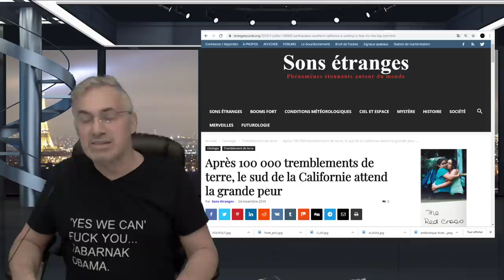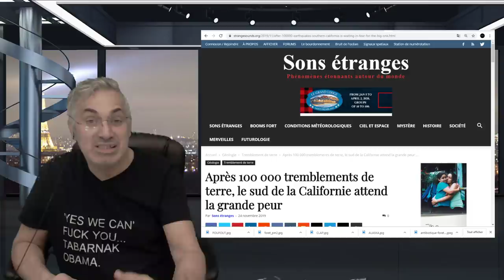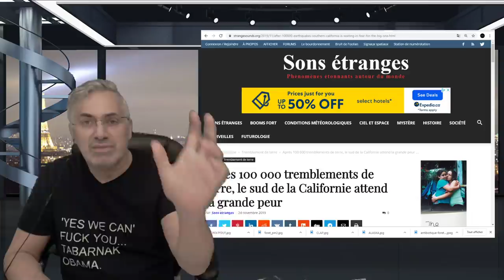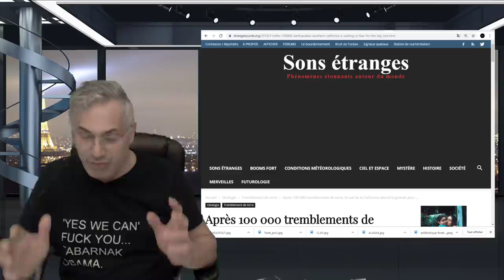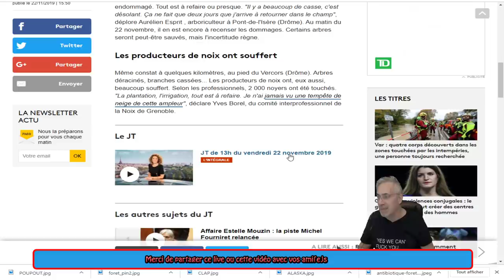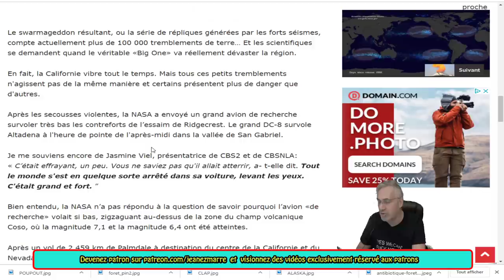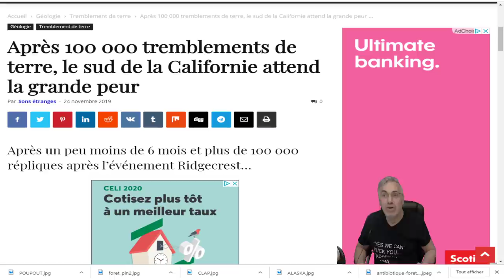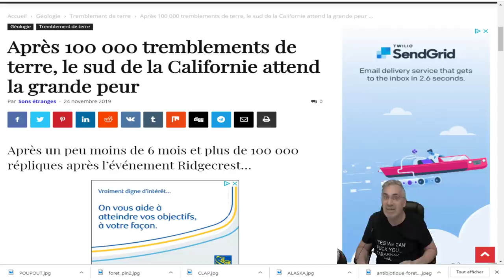EXCLUSIF; PERSONNE N'A JAMAIS EXPÉRIMENTÉ CE QUE NOUS VIVRONS; TOUT VA CHAMBOULER!